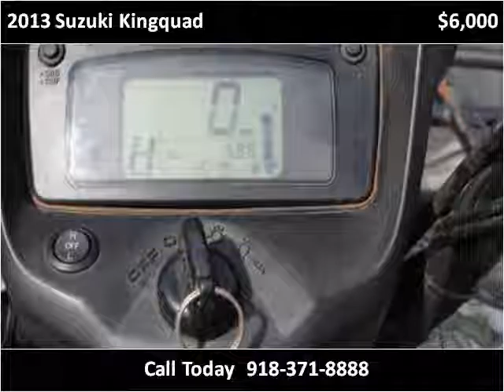2013 Suzuki Kingquad Used Cars Collinsville OK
This 2013 Suzuki Kingquad is available from Kent's Custom Cars & Trucks.